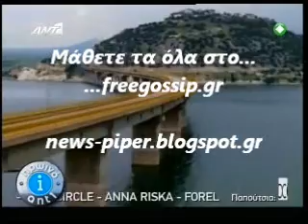Το φιναλε του Πρωινου ΑΝΤ1